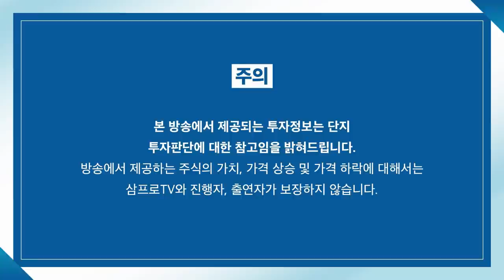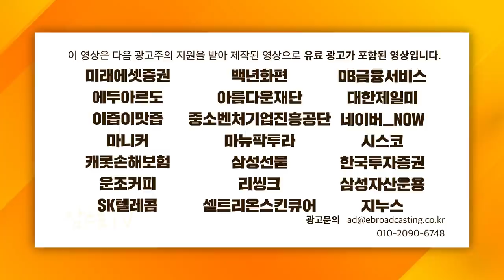[글로벌 마켓브리핑] 과거 사례로 보는 지정학적 리스크 주가 시나리오, 대응 전략은? f. 미래에셋증권 이진용 선임매니저